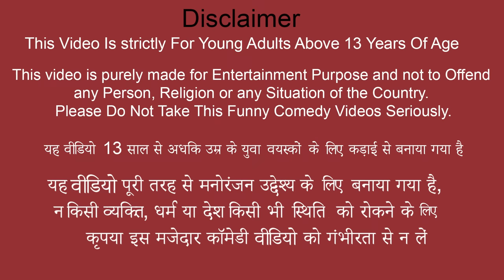Terrace Garden Kitchen Dum Biryani Cooking Egg Biryani Street Food Hindi Kahaniya New Moral Stories